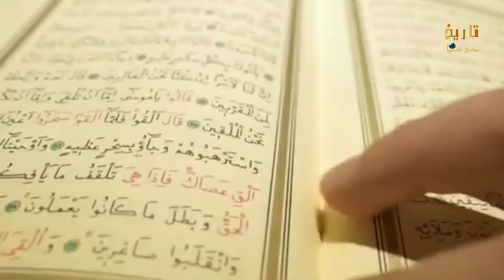Inside Model House Of Prophet Muhammad PBUH | Nabi Pak Ka Ghar Mubarak |Tareekh ki dunya